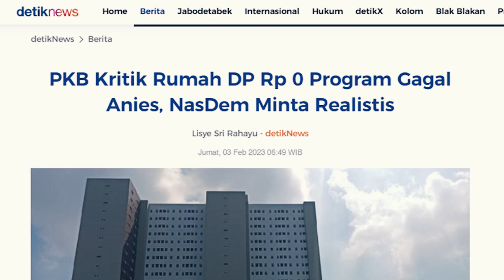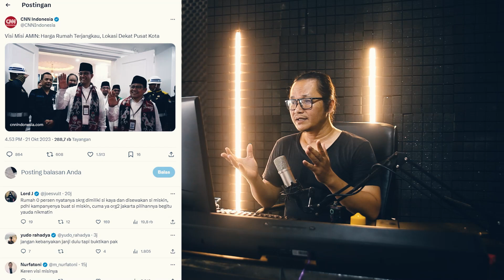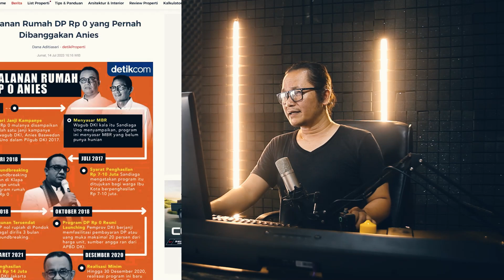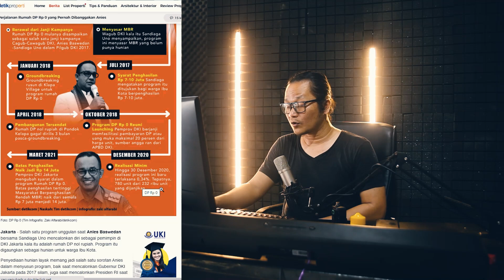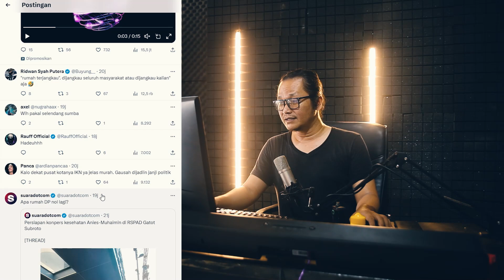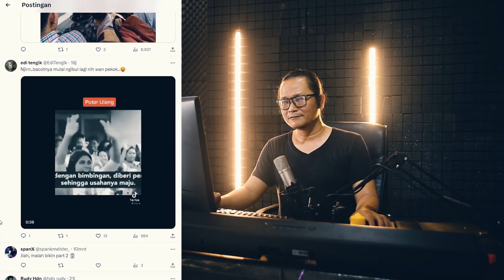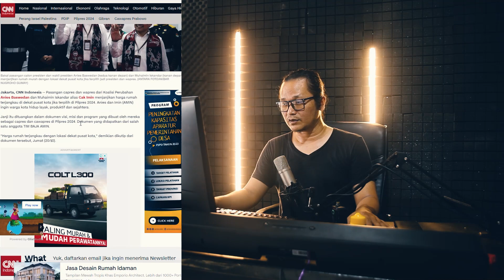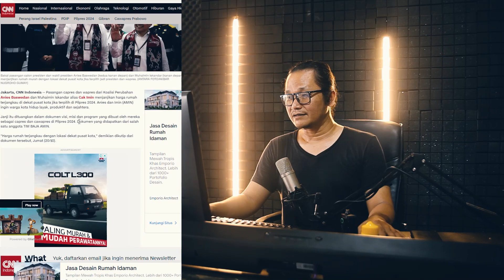TOK TOK MISI AMIN TERUNGKAP!!TERNYATA AKAN JANJIKAN RUMAH MURAH,DP NOL PERSEN!?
kalau berkaca pada menjadi gubernur itu realisasi rumah terjangkau rumah dp nol persen bahkan hanya berjalan hanya 0,36 persen saja,